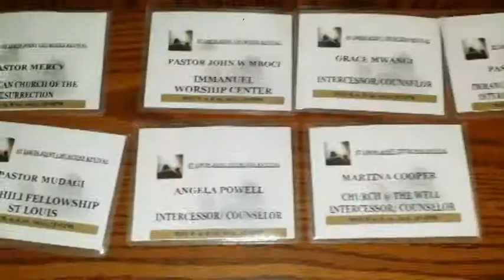STL Joint Churches Revival Conference with Apostle John Kimani- DAY 1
At Christ Covenant Church. Where there is no presence of God there is danger and destruction but where God is present there is peace and harmony. We don't enjoy our lives because of our success we enjoy because we are where we are supposed to be. We don't invite God to take away the problems in the middle of the journey. We invite him before to journey with us and to equip us to handle obstacles ahead.